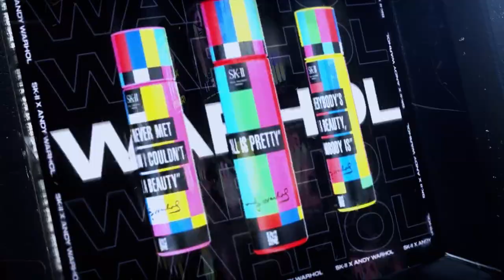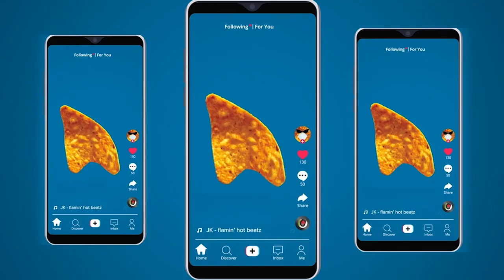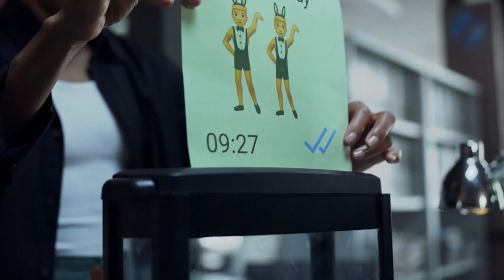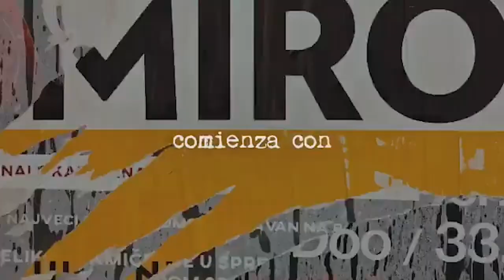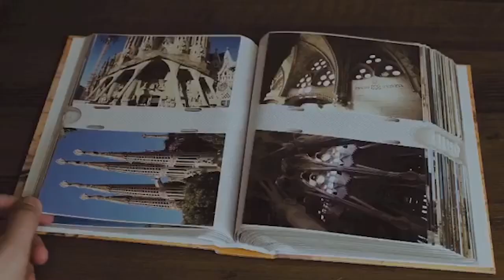Waxploitation Synchs 2024